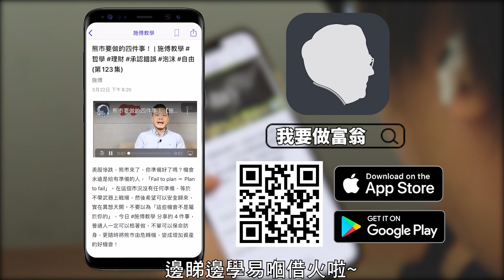想學投資？邊睇邊學易過借火！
想學投資又想緊貼市況？立即下載「我要做富翁」APP，邊睇邊學易過借火！